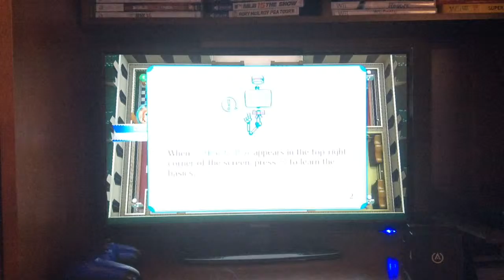Nintendo Land With Guinea Pigs Lets Play Ep 2 A Ghost!